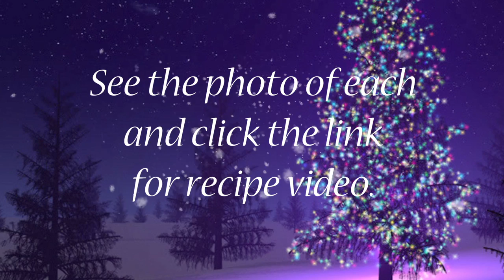10 Coffee Recipes for Holiday Season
Learn how to make 10 delicious holiday season themed coffee drinks. Preview drinks like a Christmas Cappuccino Cocktail, Eggnog Latte, Espresso Martini, White Chocolate Pumpkin Spice Latte, Snowflake Latte and more. Click the "link with the drink" and Morgan from Whole Latte Love shows you step by step how to make it.